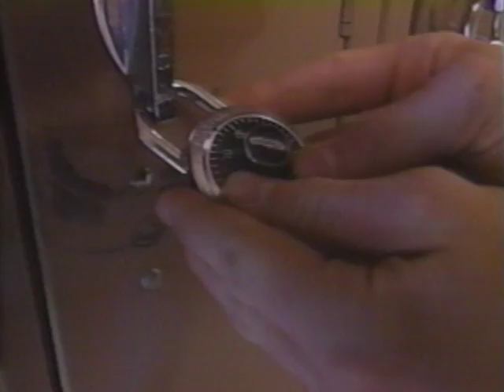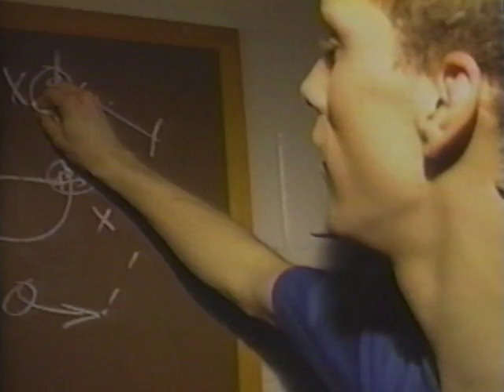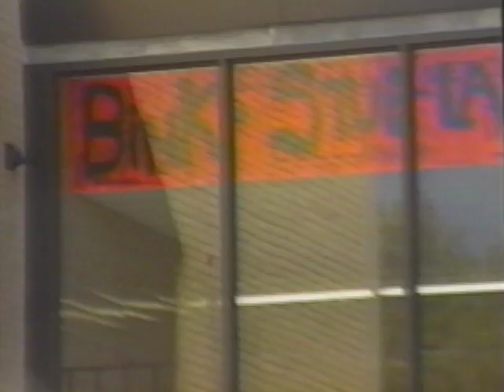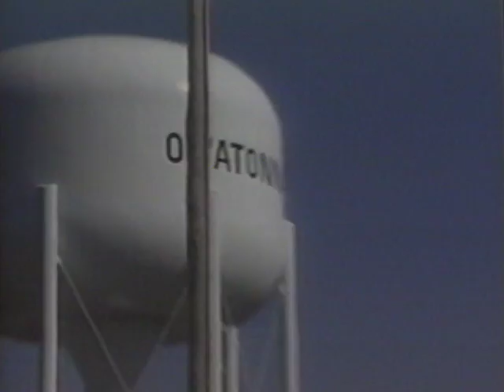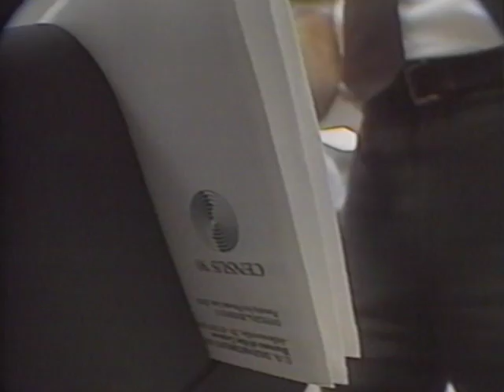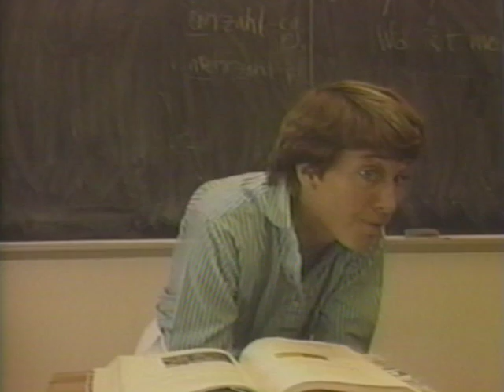1990 Video Yearbook Owatonna Mn